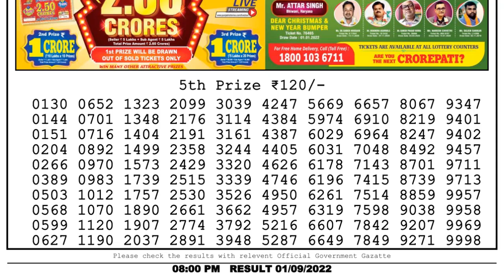Dear Lottery Sambad 8pm today 01.09.22 Nagaland State Lottery Result